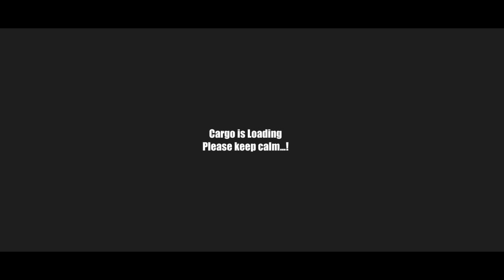Tractor Trolley Simulator 3D_Indian Farming Tractor_Indian Cargo Tractor_Android Gameplay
Game Developer:Fun Finny Games

About This Game:Real Offroad Tractor Trolley Simulator Farming Game 2023, Enjoy Tractor Pulling

Offroad challenges are starting again with another new “Real Tractor Trolley Farming Cargo Simulator” game by Fun Finny Games. Drive your tractor trolley in realistic environment and weather, feel living nature, perform stunts and cross deadly rivers and drive through sharp turns. In short this Real Indian Tractor Trolley Farming Cargo Simulator game is complete package of fun and crazy challenges. Real Offroad Tractor Trolley Simulator Farming Game 2023, Enjoy Tractor Pulling.
Join this offroad tractor games adventure and start your engine to drive your tractor trolley to complete huge range of premium levels. It's time to get on board and drive your tractor trolley like pro on valleys, deep jungle forest, Cliffs, meadows, mountains, hill and island. Transport cargo like dairy products, apple, barrels, cylinders, wood log and many others to the final destination by driving through a long curvy bumpy off road paths in extreme weather from sunshine to heavy thunder.
Drive in this Indian tractor trolley simulation game with latest tractor trolleys that are there to help you in driving and delivering cargo at final place efficiently and safely. To unlock other levels, you have to clear first one by transporting cargo at final point without crashing. You also need to have eye on fuel tank and need to refill it timely.
Just turn on the engine, fasten seat belt, use buttons to drive forward and reverse and tractor steering accelerator and handbrake buttons to move around. Attach cargo trailer with truck and follow mini map given on the screen to reach a final destination. After reaching at final point Park your tractor trolley at pointed place and move to next level. There are also other buttons like to change speed of truck, to change camera view, for indicators and many others options are there to explore in game.

Features Of Tractor Trolley Simulator 2023 Game:

1- Optimized high end graphics
2- Modern physic engine
3- Smooth and user-friendly controls
4- Tractor trolley customization
5- Detailed environment
6- Multiple mode of the game for beginners and pro as well
7- Multiple weather system
8- Variety of locations and cargo
9- Detailed interiors and graphics
10- Offline gameplay

Install this brand new Indian Real Tractor Trolley Farm Simulator game now and show your skills. Be an excellent off road driver by driving this Indian tractor trolley on the tricky roads and enjoy huge variety of complex environments. Share this game with your friends and family and don't forget to give your feedback in comments below for appreciation and improvement of this Tractor Trolley Simulator 2023 Game. Best of luck!